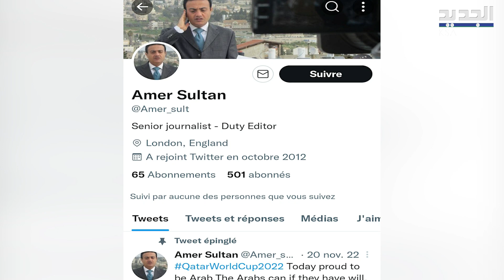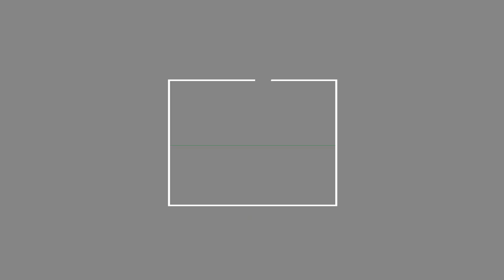وثائق تكشف عن تحـذير السعودية المتـشدد: لا انتــصـار نهائي لـ إسرائيل ! saudi arabia